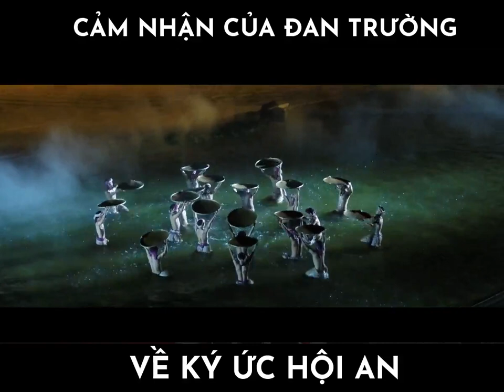ĐAN TRƯỜNG XÚC ĐỘNG VỚI KÝ ỨC HỘI AN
ĐAN TRƯỜNG XÚC ĐỘNG KHI XEM "KÝ ỨC HỘI AN"
🔔 "Không cần phải đi đâu xa, không cần phải đi New York, Las Vegas hay các nước châu Á để xem những “Show khủng” khi mà ngay tại Việt Nam chúng ta cũng có một show như vậy! Đan Trường thật sự hãnh diện khi Việt Nam chúng ta có một chương trình đẳng cấp như vậy!"
👉 Đây là cảm nhận của ca sĩ Đan Trường sau khi thưởng thức chương trình nghệ thuật thực cảnh được Reuters.com ghi nhận là show diễn đẹp nhất thế giới – “Ký ức Hội An”.

✔️ Đại diện cho khát vọng kể câu chuyện văn hóa Việt cho thế giới qua ngòi bút nghệ thuật của người Việt, "Ký ức Hội An" được ra đời sau 2 năm thai ngén và đã nhanh chóng chnh phục hàng trăm nghìn khán giả trên thế giới trong năm đầu tiền công diễn. Đây là thành quả từ khối óc của những chuyên gia đầu ngành về văn hóa. lịch sử trong nước kết hợp với các chuyên gia thực cảnh hàng đầu thế giới cùng sự đầu tư công phu, “Ký ức Hội An” chắc chắn một show diễn không thể bỏ qua khi đến du lịch lịch tại miền đất di sản này.

🔔 Đừng bỏ qua cơ hội thưởng thức “Show diễn đẹp nhất thế giới” – “Niềm tự hào của Việt Nam”, để trở về miền Ký ức hào hùng, đắm chìm trong những nét đẹp truyền thống qua bức tranh nghệ thuật đương đại:

♥️ Choáng ngợp trước sân khấu ngoài trời 25.000 m2 nằm giữa sông Hoài lịch sử và màn biểu diễn uyển chuyển của hơn 500 diễn viên trên nền âm thanh, ánh sáng tối tân bậc nhất thế giới.

♥️ Trải qua những cung bậc cảm xúc trái ngược, khi thì lắng đọng, đong đầy cảm xúc với câu chuyện tình xứ Quảng, lúc thì tự hào, sôi động với hình ảnh một cảng thị hưng thịnh của 400 năm về trước.

♥️ Hiểu và thêm yêu mảnh đất di sản Hội An, nơi có bề dày văn hóa đặc sắc, chất chứa những nét tinh hoa của dân tộc Việt.
🏟️ Địa chỉ: Cồn Hến (200 Nguyễn Tri Phương rẽ trái), Phường Cẩm Nam, Thành phố Hội An
⏰ Thời gian hoạt động: 16:45 - 21:30 (Tất cả các ngày trừ Thứ Ba)
Nhấn phím 1️⃣️ để gặp phòng vé
Nhấn phím 2️⃣️ để gặp CSKH